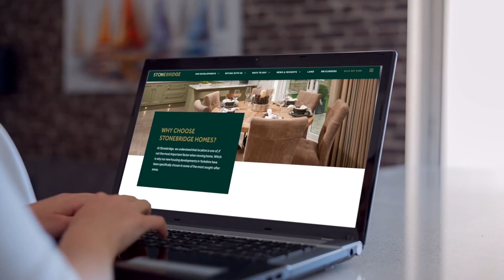Find out more about HR at Stonebridge Homes with Lily.